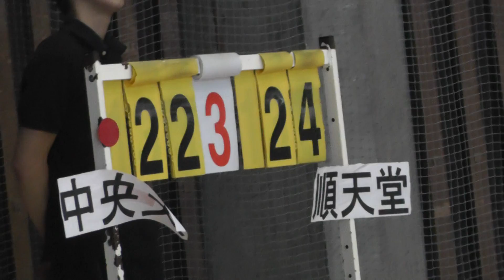Volleyball 中央大 vs 順天堂大 3set 関東大学バレーボール 2013.5.19 最終日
中央大 vs 順天堂大
3-2
19-25
25-23
22-25
25-19
20-18
2013年度春季関東大学男子１部バレーボールリーグ戦最終日
平成25年5月19日(日) 慶應義塾大学日吉記念館
神奈川県横浜市港北区日吉４丁目１-１